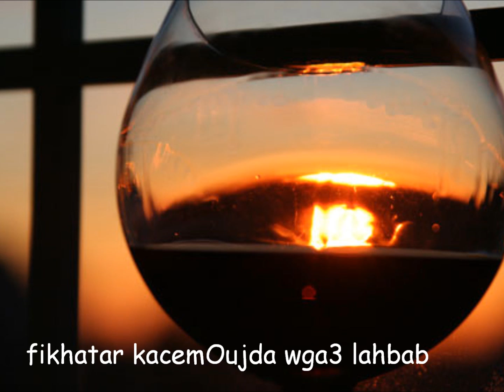cheikh abdelkhalek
gasba